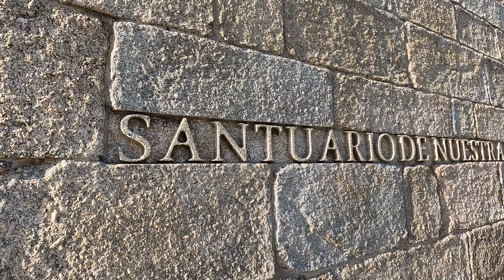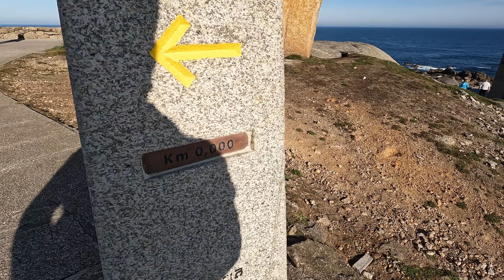Spacer do słupka 0.0KM na Camino przy Sanktuarium w Muxia.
Odwiedź Muxia z MyPielgrzymi oraz @wyjazdyzmisja . Wszystkie nasze wyjazdy na Camino de Santiago znajdziesz na

Dziś krótki spacer wokół Sanktuarium Matki Bożej w Muxia. Zobacz jeden z dwóch słupków 0.0KM na CaminodeSantiago .